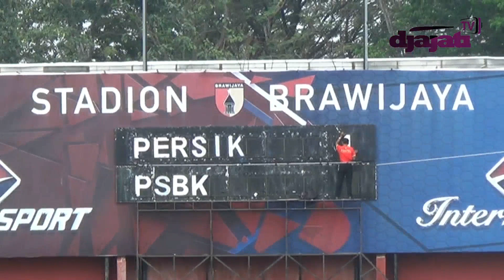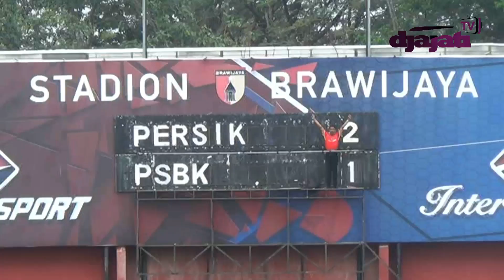[Highlight Babak Pertama] Persik Kediri vs PSBK Blitar (2-2) di Stadion Brawijaya Kediri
Dalam laga Derby AG kali ini, Persik Kediri ditahan imbang tamunya PSBK Kota Blitar dengan skor akhir 2-2. Dua gol Persik Kediri diborong striker muda Satria Bagaskara. Sementara gol penyeimbang PSBK Kota Blitar dicetak Samsul Huda dimenit 29 babak pertama, serta Dwi Santoso dimenit 65 babak kedua melalui eksekusi penalti.